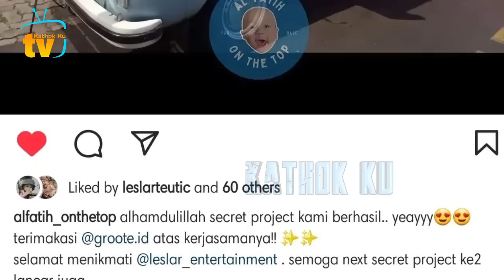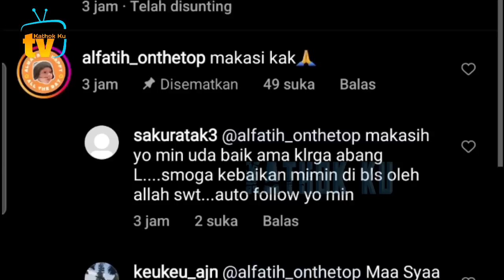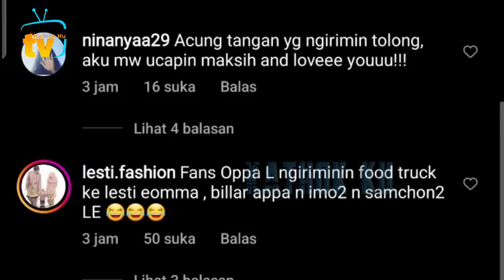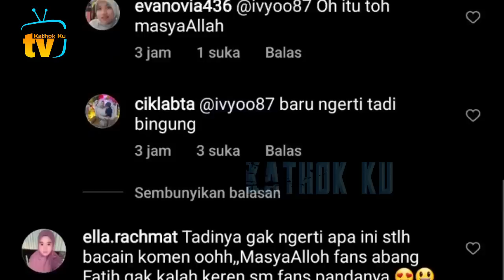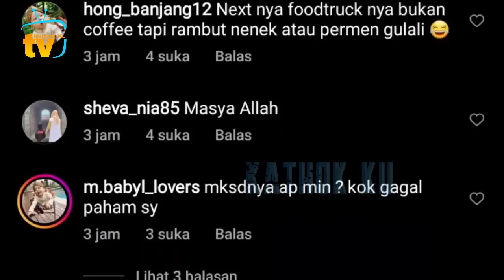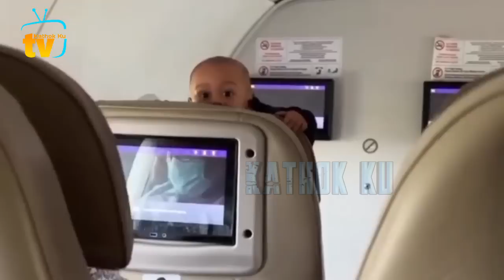KAYAK K POP AJA❗️Fans Abang L KALAHKAN Bunda Lesti & Papa Billar❓️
Jangan Lupa: _
Thankz!!..